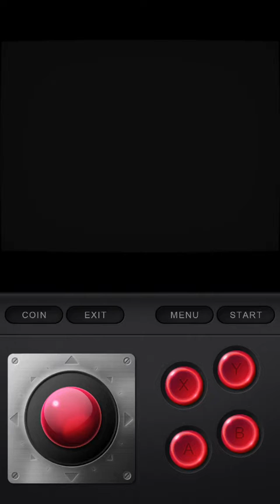Mame4ios 2022.0 jb - hotel mario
Mame4ios 2022.0 jailbreak - hotel mario us emulation cdi games rom Philips mame 0.240 iOS 12 iPod touch 6g Mame4ios yoshisuga